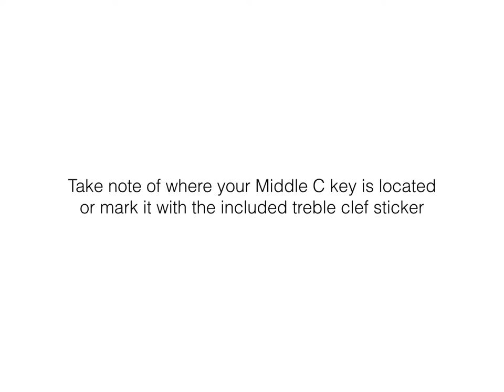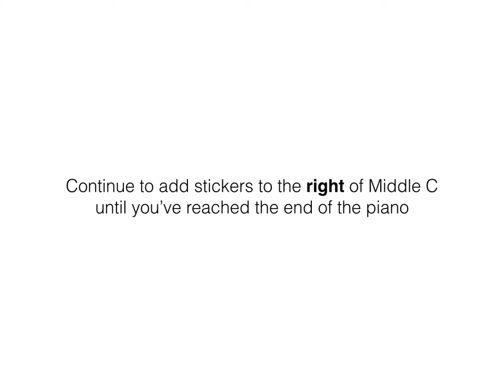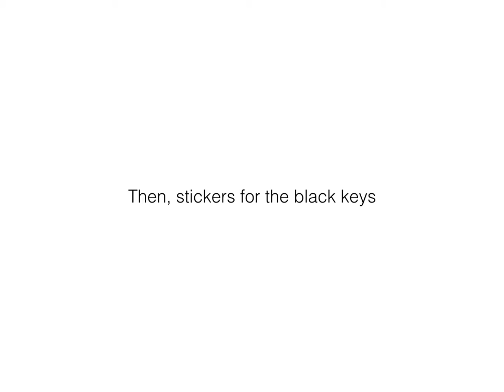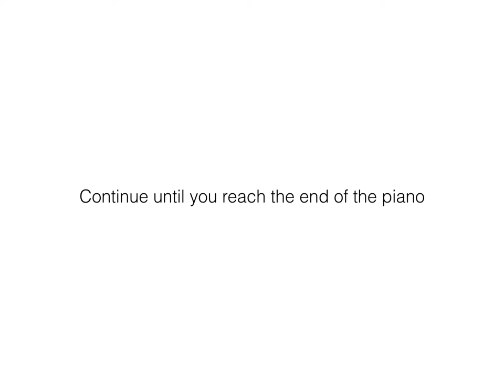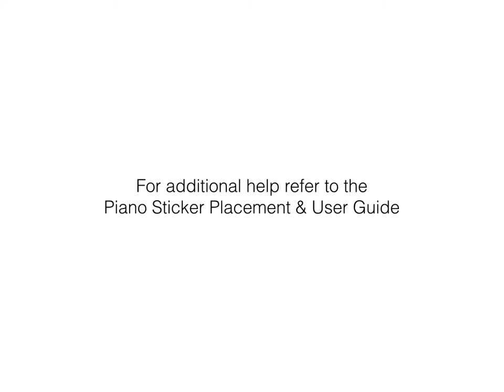Musical Mentor Piano Stickers Installation Guide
To find out more about Musical Mentor products and how we can help you reach your musical goals, visit: